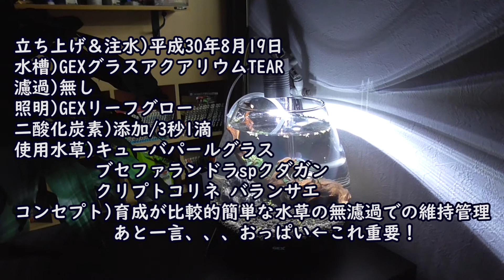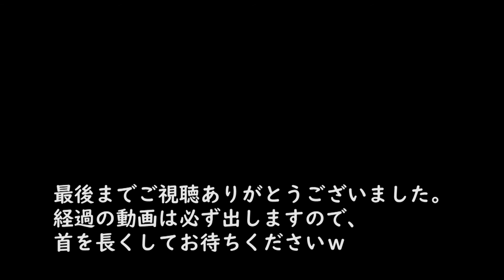【ねすこん】オーバル水槽で濾過無しネイチャーアクアリウムをやる！【アクアリウム】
どうも、クリです！
今回の内容はこちら↓↓↓

オーバル水槽コンテスト「ねすこん」に参加するため
オーバル水槽でネイチャーアクアリウムを立ち上げました！
1か月の経過観察コンテストとなりますので、
動画の方も経過後報告という形でアップさせていただきます！
センスの欠片は感じられませんが、水草の成長をお楽しみください！
いつも何かやっちゃうクリでした(´;ω;｀)

Twitterアカウント  @kuri_ch

ゲーム・ミュージックチャンネルの「くりげーみゅ」